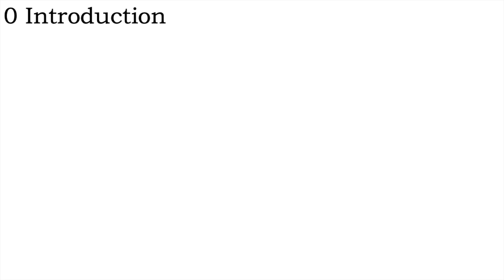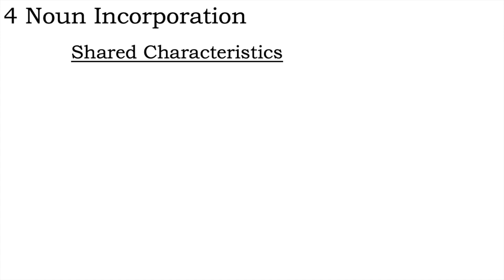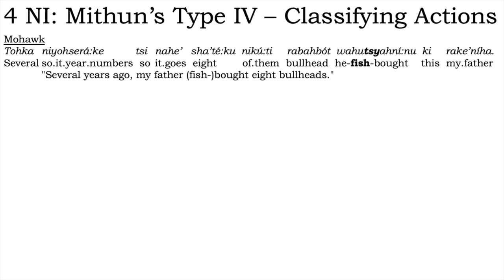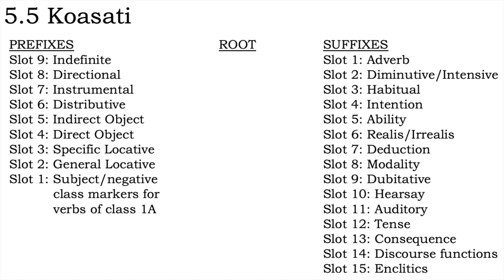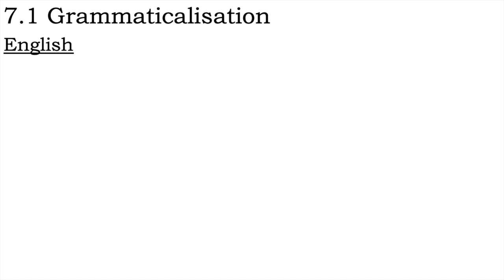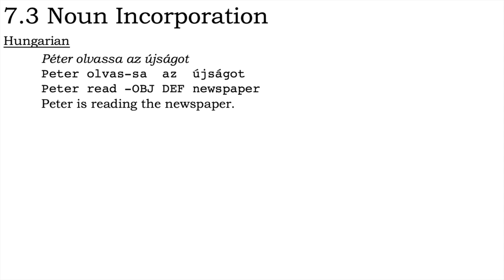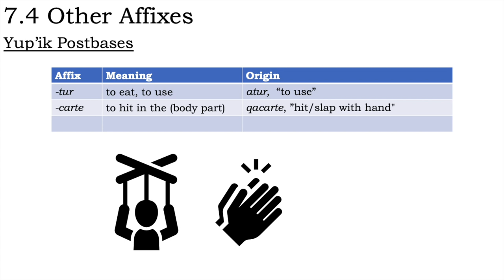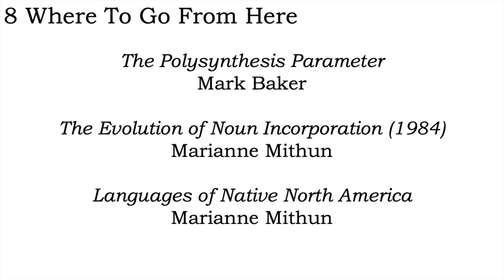Polysynthesis for Novices, parts 1 & 2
This is simply the two Polysynthesis for Novices videos strung together for those who want it in a single place, and for those who like long videos to have on in the background.